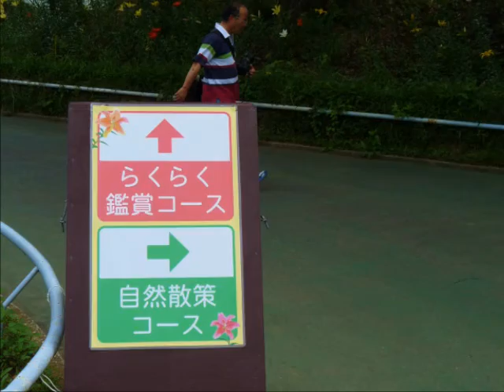ところざわのゆり園 ６月下旬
2013・6・28　ユリの種類や数の多さに驚きました。園内を周回し楽しんできました。